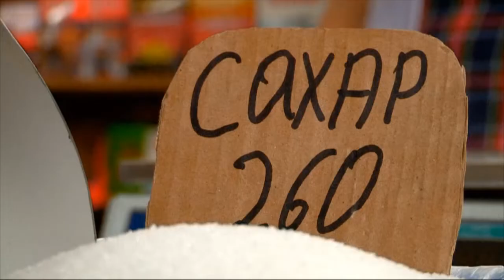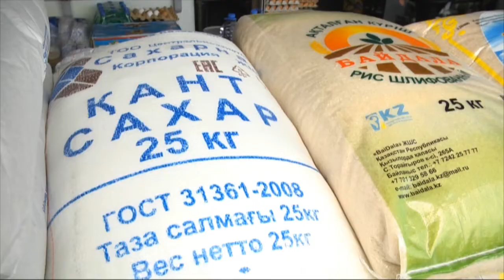Қант бағасы 300 теңгеден асты…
Ең қажетті азық — түлік өнімдері қымбаттауда. Ас атасының құны өскеніне енді үйрене бастағанда, енді міне қанттың бағасы жоғарылап шыға келді. Ірі сауда орындарында оның тапшылығын алға тартып, бір адамға бес келі құмшекерден босатуда. Ал шағын дүкендердегі шекердің бағасы 300-310 теңгеге дейін жетіпті.